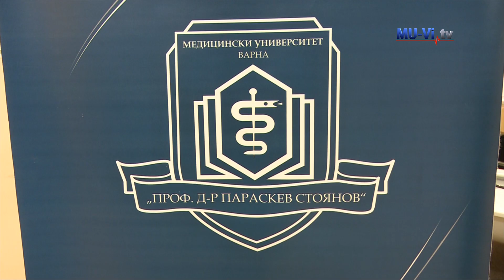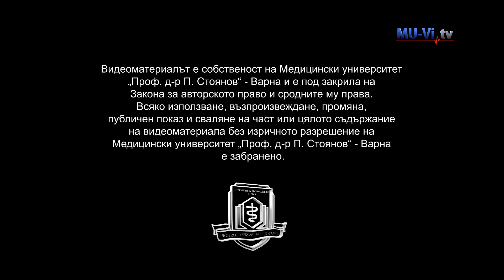МУ - Варна с награда за ветроходство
Александър Бачев e е удостоен с приза “Ветроходец на 2019”. Наградата му беше връчена на официална церемония, отличаващата най-успешните спортисти в българското ветроходство за изминалата година. Специално отличие за принос в развитието на морския спорт получи и Медицински университет –Варна. В IRC 2 беше връчен и приз на яхта „Хигия“ на МУ-Варна. За първа година Варна е домакин на годишните ветроходни награди. Събитието събра състезатели, треньори, родители, партньори и приятели на българското ветроходство.
Красен Кралев – министър на младежта и спорта: „Получи се прекрасно събитие. Горд съм и с това, че моя университет – Медицински университет – Варна, на който съм възпитаник, се е развил толкова много през годините“